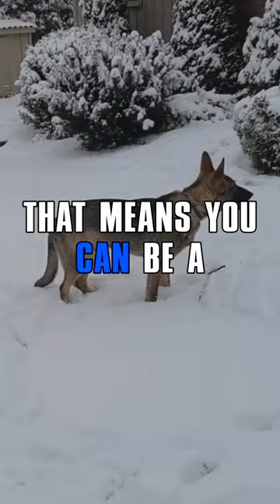Malinois Vs. German Shepherd | Shield K9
Welcome!

Follow our main account!